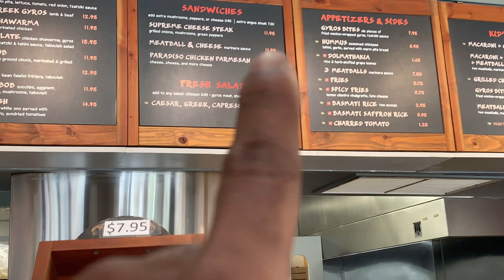MY TRIP TO HAWAII.... PART 1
Hawaii has been a fun experinece so far, even though we 6 hours behind, we living the slow life currently, but i am enjoying myself out here relaxing and i hope you guys enjoy my content, sit back grab popcorn and enjoy!